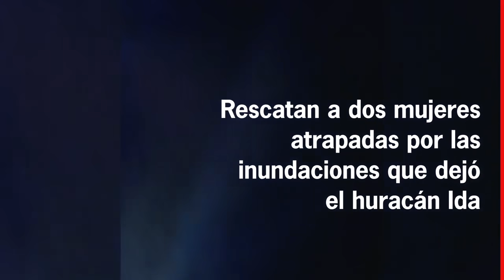Rescatan a dos mujeres atrapadas en un auto tras el paso de Ida | Noticias Telemundo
Video oficial de Noticias Telemundo. Policías de Pascagoula, Mississippi, ayudaron a dos personas que habían quedado prácticamente bajo el agua, luego de las intensas lluvias e inundaciones.